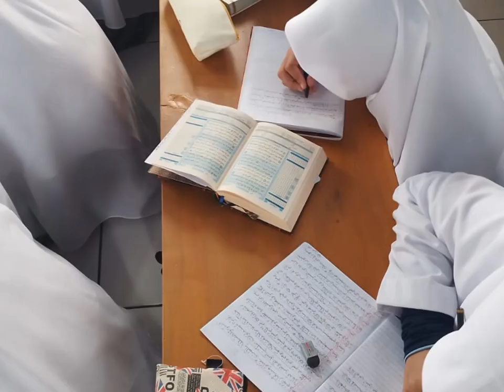dokumentasi kegiatan agustus - sepetember 2023 Markaz alquran tasikmalaya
ibu..ibu..ibu..lalu ayah
music @majalayacreatives